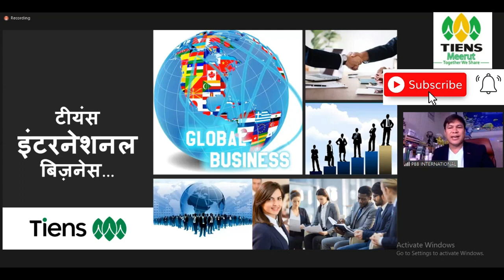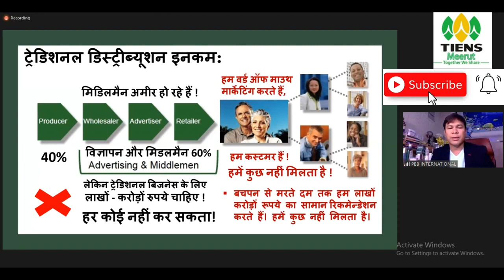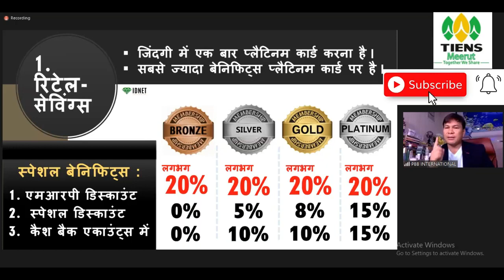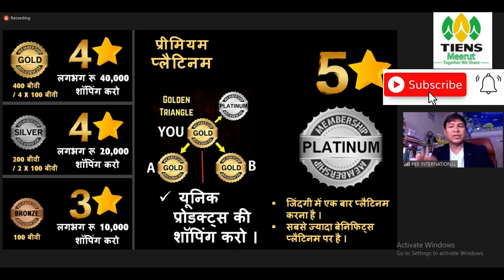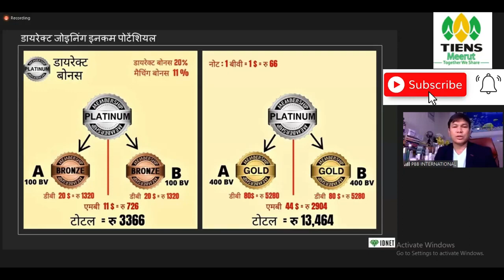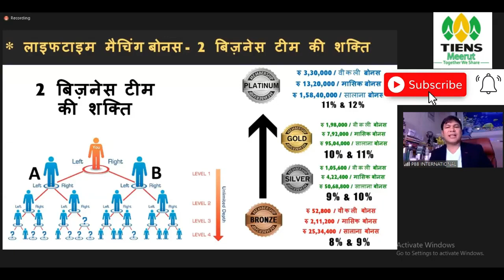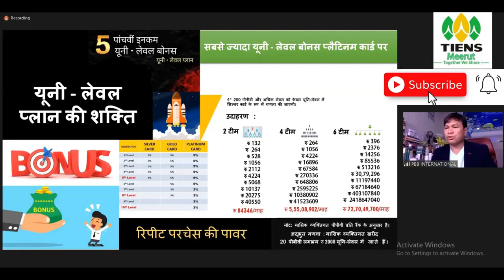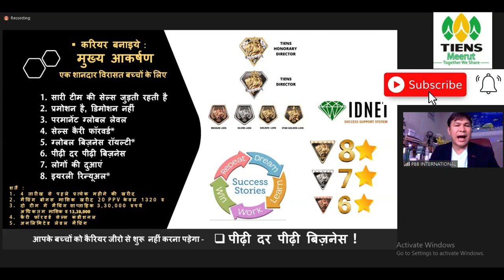Tiens Business Plan - What Everybody Wants ! Tiens Business Plan in hindi 2022 !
HI,

sonu sharma
motivational status
sonu sharma